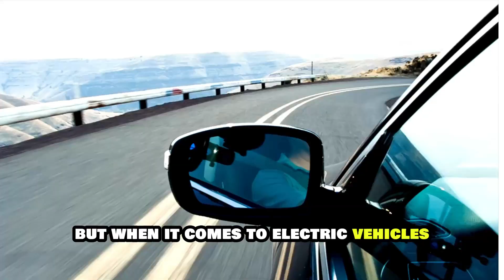Hyundai CEO: Our New Solid State Battery WILL DESTROY The Entire EV Industry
Discover how Hyundai is revolutionizing the EV industry with their groundbreaking solidstatebatteries technology ! These innovative battery promise 50% more energy density than current lithiumbattery options, allowing EVs to travel from New York to Los Angeles on a single charge. With enhanced safety features and faster charging times, Hyundai is positioning itself as a leader against competitors like Toyota and Honda .

Learn about the potential broader applications and the economic and environmental benefits solid-state batteries could bring. Join us as we explore how Hyundai's advancements could reshape transportation and energy storage for a greener future.